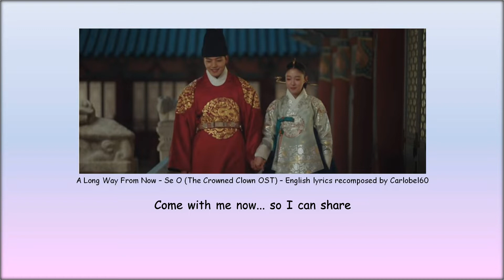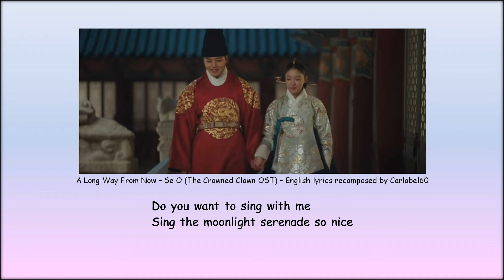A Long Way from Now - Se O (The Crowned Clown OST) - English lyrics recomposed by Carlobel60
Recomposed my own lyrics in English so I (and maybe you) can sing along this soundtrack song from the Korean drama series 'The Crowned Clown'.
This is not translation of the original song lyrics.